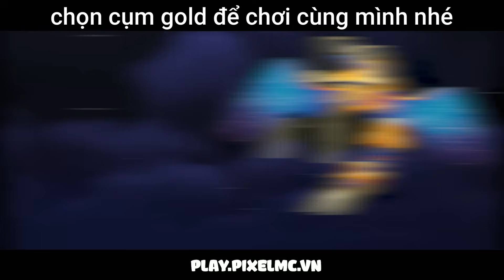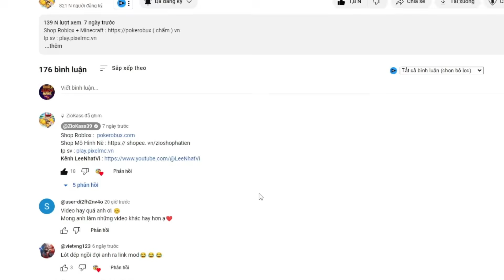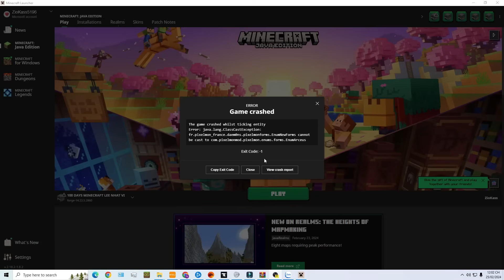Mình Phá Đảo 100 Ngày Ở Thế Giới PIXELMON Chỉ Được Dùng 10 Ball Thường Và Cấm Dùng Tất Cả Ball